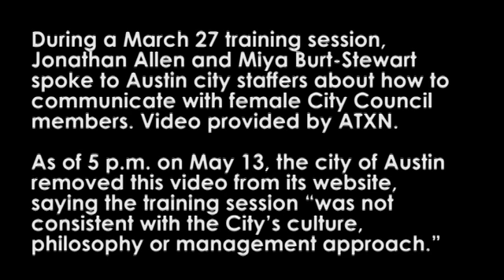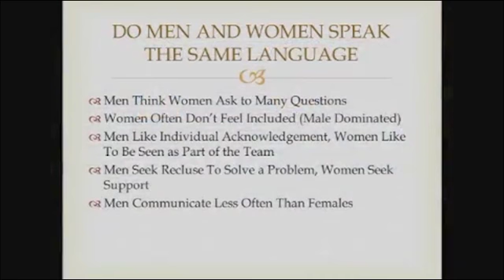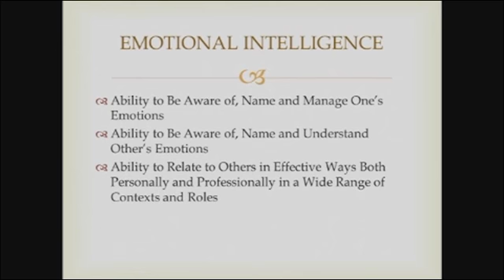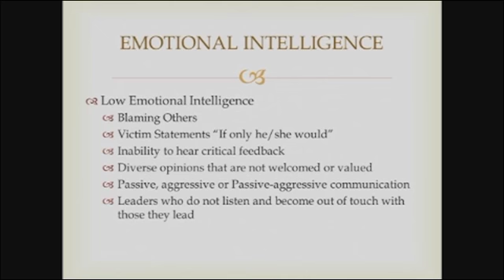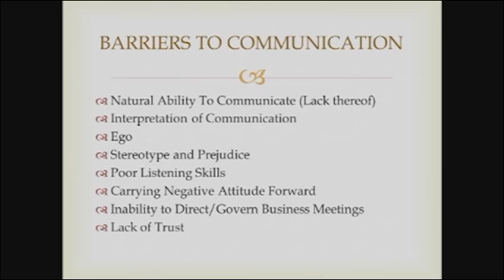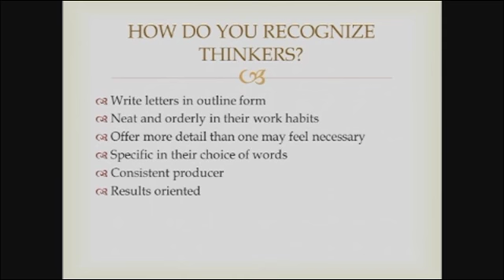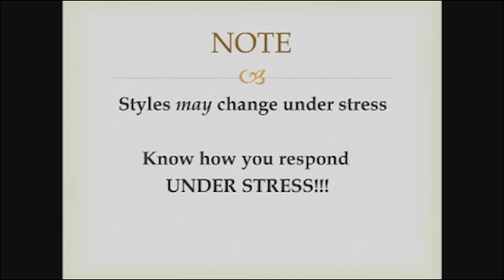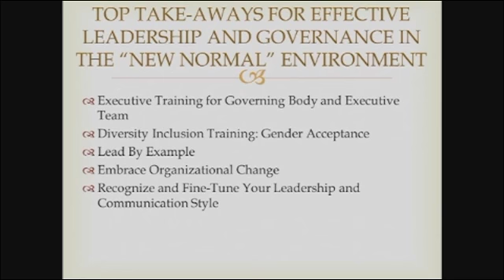Miya Burt-Stewart discusses skills for working with female-dominated Austin City Council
During a March 27 training session, Jonathan Allen and Miya Burt-Stewart spoke to Austin city staffers about how to communicate with female City Council members. As of 5 p.m. on May 13, the city of Austin removed this video from its website.